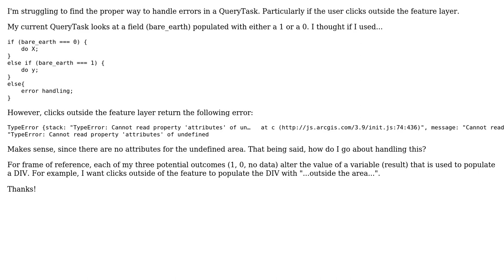GIS: ESRI Javascript API QueryTask error handling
With thanks & praise to God, and with thanks to the many people who have made this project possible! You are responsible for your own actions.